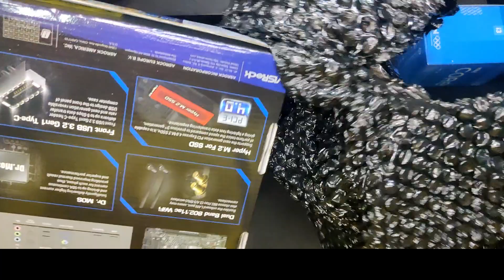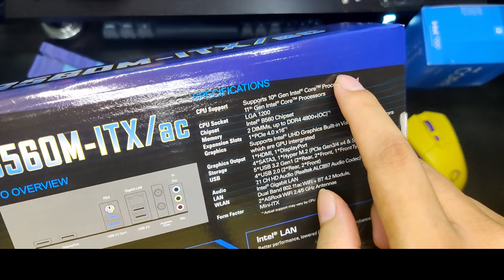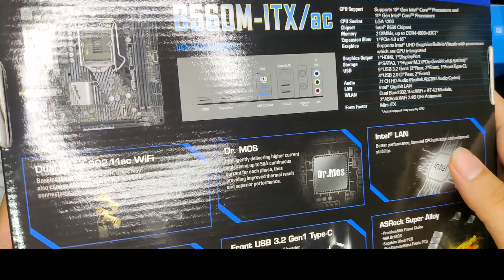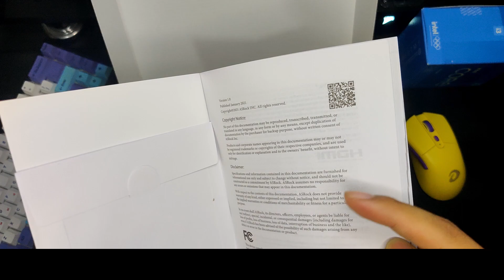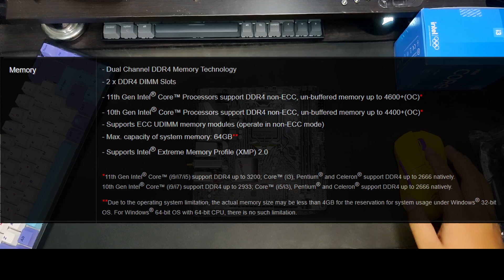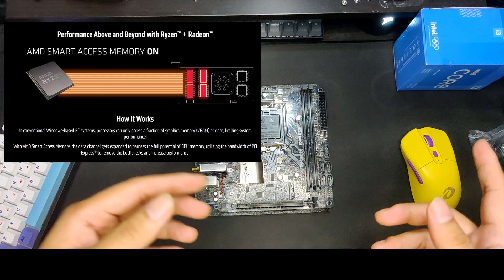Unboxing & Review Mobo Mini ITX Paling Murah & Canggih Intel Gen 10 & 11: ASRock B560M-ITX AC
Turn on caption CC

Penjelasan untuk 5:47
Virgin USB vs. Chad PS/2

Video ini diedit pake MOBO INI LHO!!!

Timestamp:
00:00 - Intro & specs
00:48 - Unboxing & overview
02:45 - Package contents & accessories
04:20 - Motherboard B560M-ITX layout
06:50 - Compatibility & features
08:30 - Intel, AMD & Nvidia

!!!Nyalakan loncengnya geng!!!

Gole Gear:
- Boya Condenser Mic
- Kamera Smartphone
- Tripod Gurita
- Ring LED

Sila dikomen mau unboxing apalagi nih kita?!